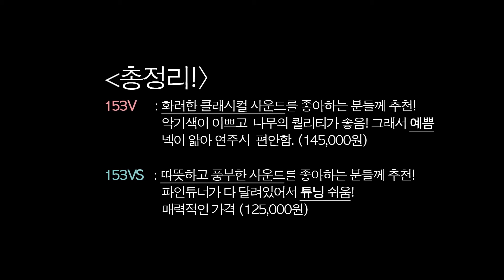영창 INST-153시리즈 입문용, 어린이용 바이올린추천 솔직한 리뷰!!! (Feat. V.olin)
삼익 바이올린 INST-213V 제품 보러가기

심로 프리미엄 바이올린 레브 제품 보러가기

전국 최고의 판매를 자랑하는
악기정류장 단독모델 바이올린

영창 INST-153, INST-153VS 제품을
브이올린 님께서 리뷰해주셨습니다.

각 제품의 장단점과 브이올린만의 솔직한 리뷰
함께보시죠!!!

인스타그램 기타전문 계정
인스타그램 악기 리피어(수리) 계정